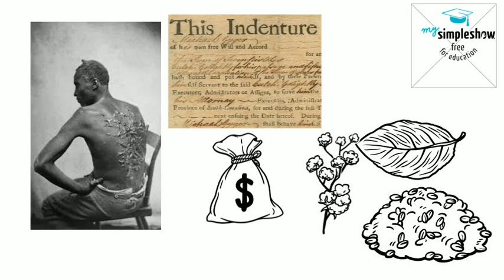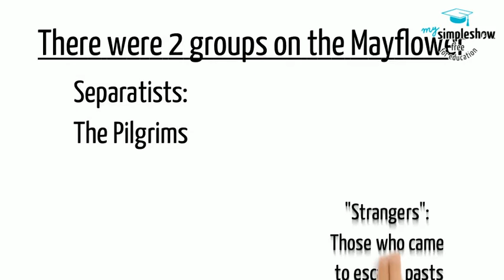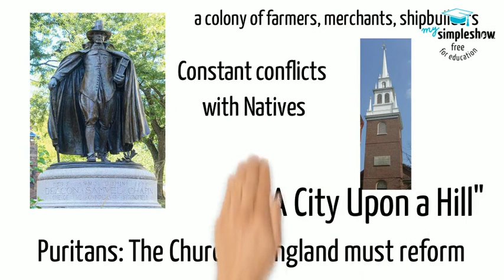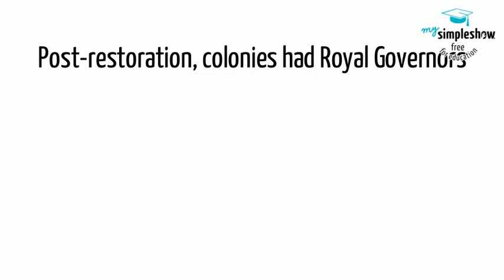Indiana Standard 4.5 (English Colonial Society)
4.5 Explain consequences of the conquests and colonization as a result of the worldwide voyages of exploration including the transatlantic slave trade, Columbian Exchange, and the effects on native populations in the Americas.

Music: Fantasia on a Theme by Thomas Tallis, Ralph Vaughn Williams, 1910 (public domain on musopen.org)

Daily Lecture and Discussion Notes, World History, Glencoe

Ellis, Elisabeth Gaynor; Anthony Esler. World History. Pearson,
2016.

Kingfisher History Encyclopedia, The. Kingfisher, 2004.

Sass, Erik, et al. The Mental Floss History of the World: an Irreverent Romp Through Civilization's Best Bits. William Morrow Paperbacks, 2009.

Stearns, Peter N., et al. World Civilizations: the Global Experience. Pearson, 2017.

Wikipedia

Map credit: National Geographic, Crossingthesea.com by Mary Ames Mitchell